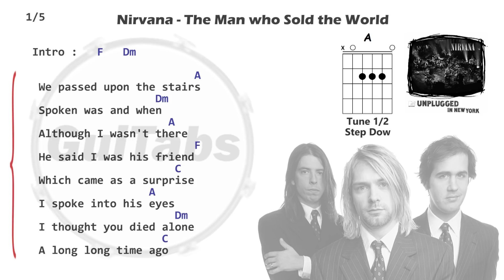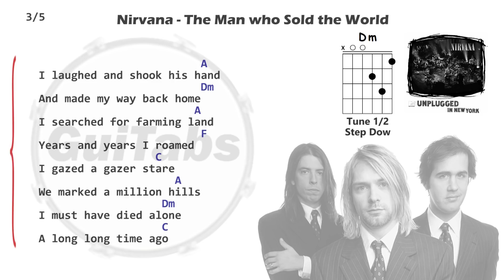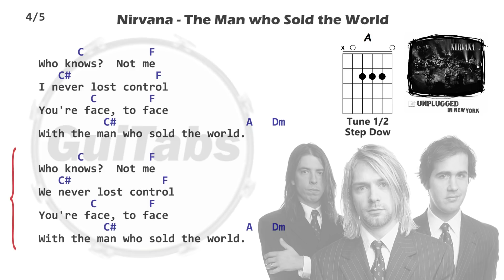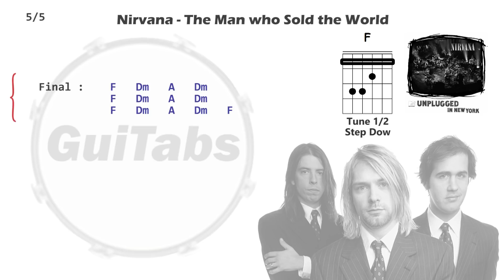THE MAN WHO SOLD THE WORLD - Nirvana 😝 ( Lyrics - GUITAR Chords 🎸- Karaoke )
GuiTabs Man Who Sold World Nirvana Guitar Chords Lyrics